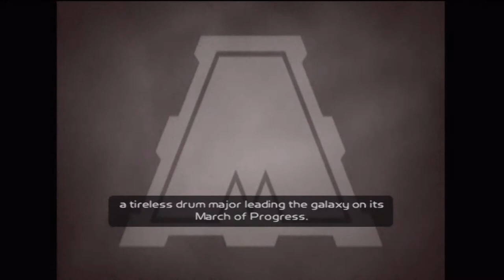Let's Rage Ratchet and Clank Going Commando Part 9 The singing episode